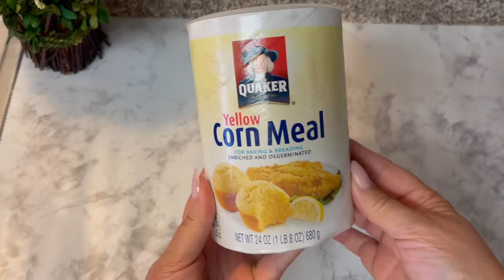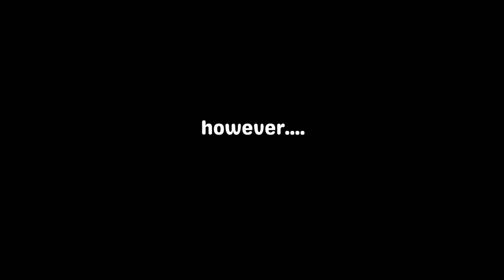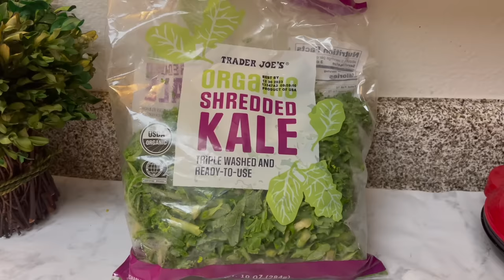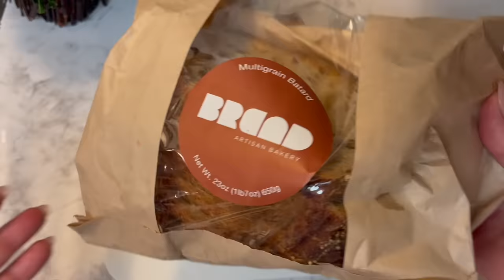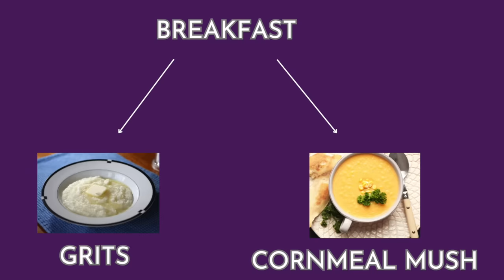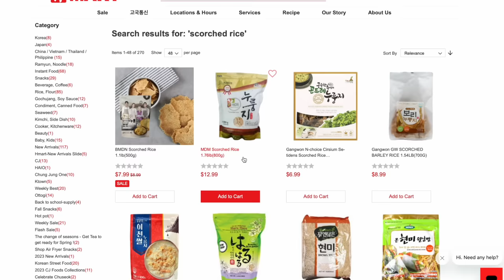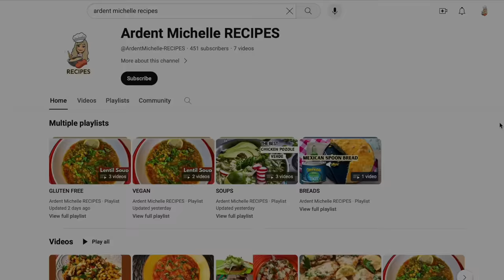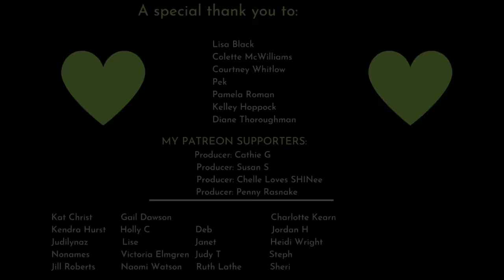I'VE NEGLECTED THIS INGREDIENT 😞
Today I'm exploring a new ingredient that is an excellent base to extreme budget cooking.

Silver Condiment Sauce Cups -Quantity 12

Aroma Rice Cooker

POTATO/ CHEESE / VEGETABLE GRATER

To send me mail:

15333 Culver Drive Suite 340 #546